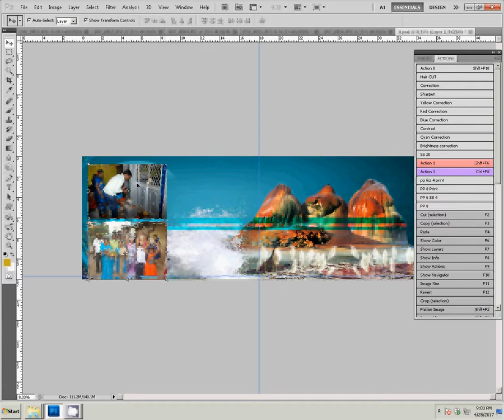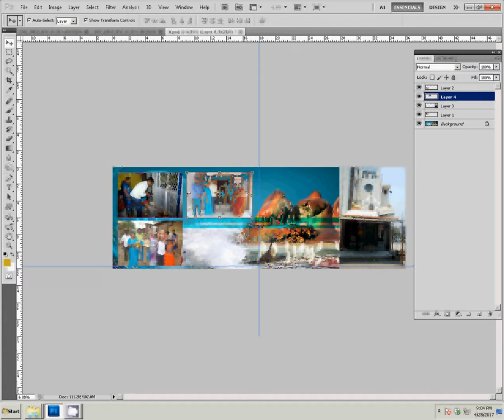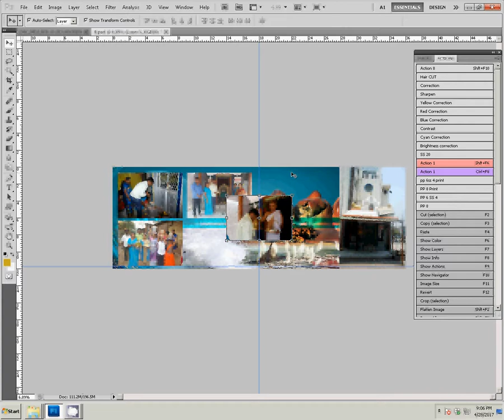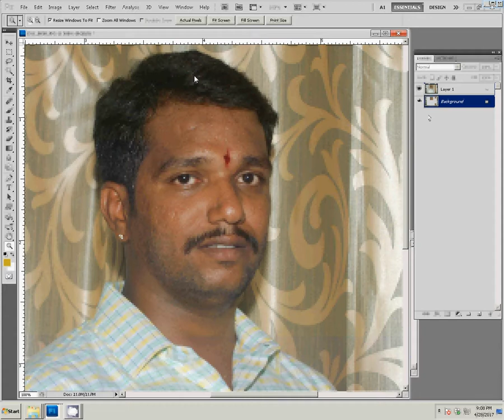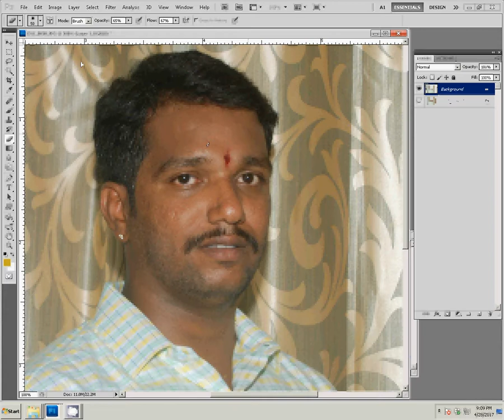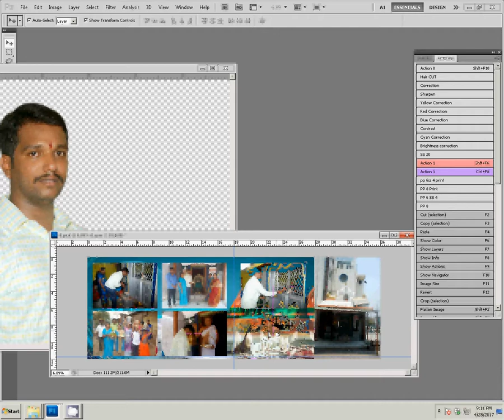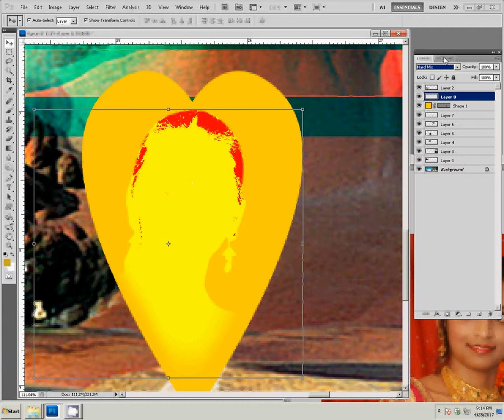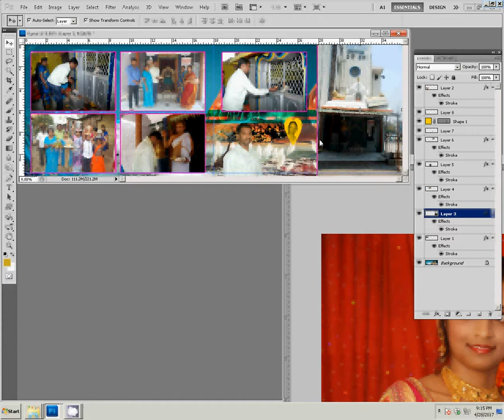Adobe Photoshop Tutorial wedding photobook albumb